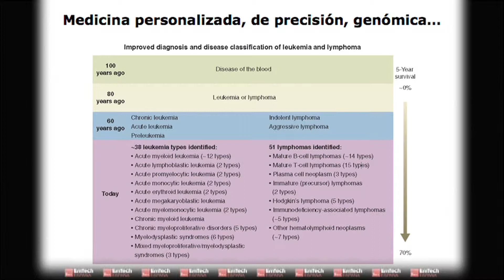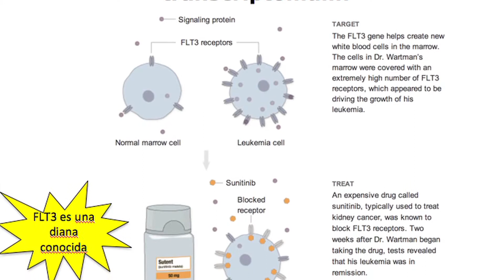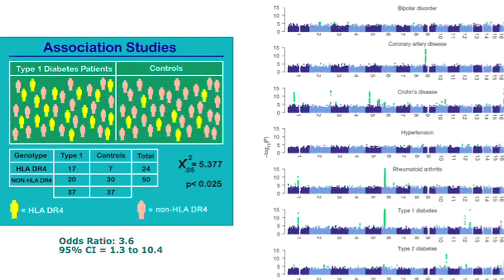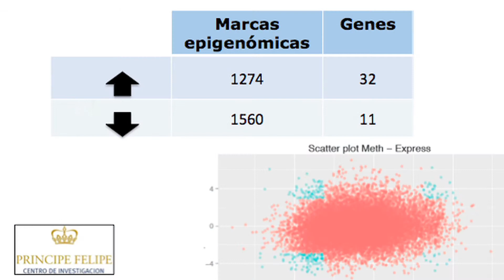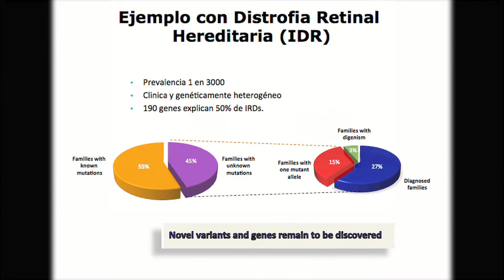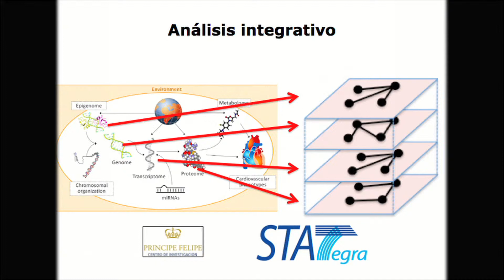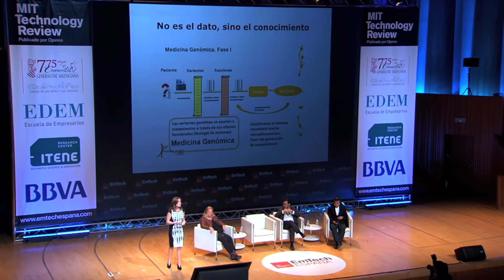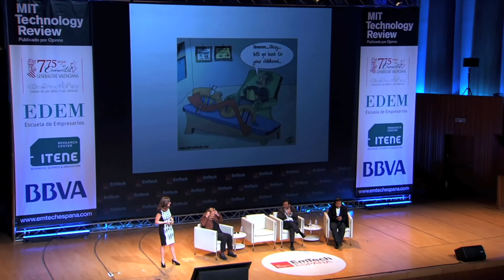Ana Conesa. El futuro de la medicina personalizada. EmTech España 2013.